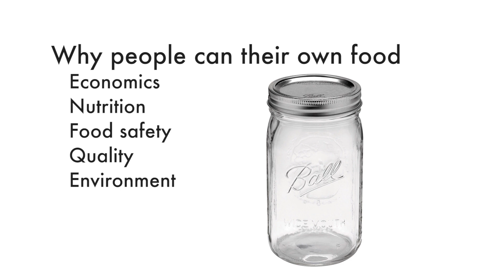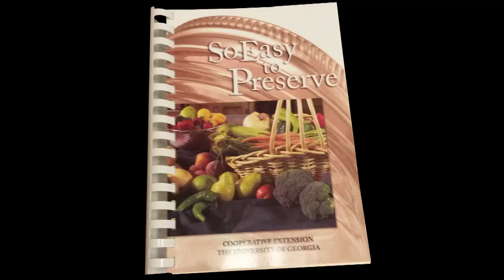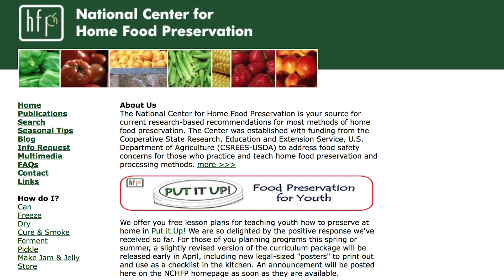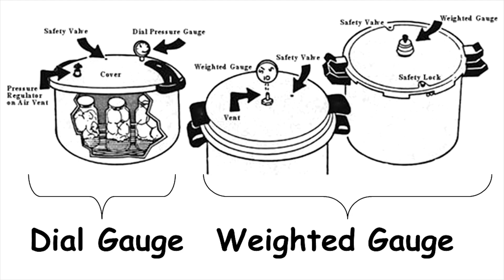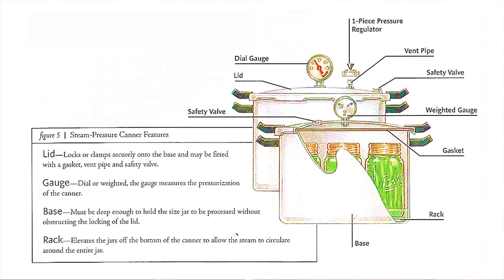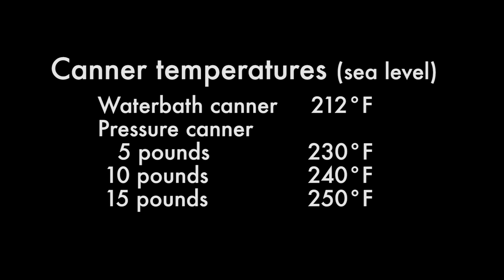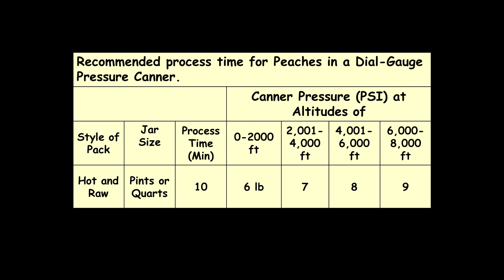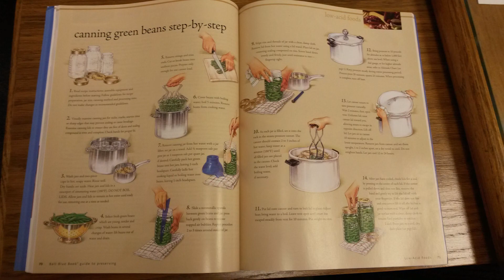Home canning basics | Backyard Food Security Seminar Pt. 15 of 17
Once you've grown food, you need a way to preserve it. Danielle Wells with Oklahoma State University Extension looks at the basics of home canning.

This is part 15 of 17 videos recorded at the Backyard Food Security Seminar. The Samuel Roberts Noble Foundation's Center for Pecans and Specialty Agriculture hosted the Backyard Food Security Seminar series to introduce novice producers to options for growing food on a small scale. The series was recorded on Feb. 10, 2015 and Feb. 17, 2015 in Ardmore, Oklahoma.